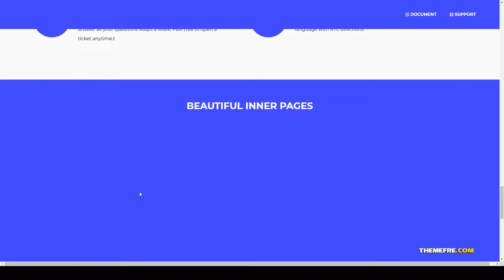Yuzuki - Architecture and Interior WordPress Theme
- Overview features :  Last Update 10 July 19

 Compatible With Facebook, Elementor, WooCommerce 3.6.x, WooCommerce 3.5.x, WooCommerce 3.4.x, WooCommerce 3.3.x, WPML, Bootstrap 3.x

 Columns 4+

 Layout Responsive

 Tags agency, architect, architecture, building, business, construction, corporate, creative, decor, furniture, house, interior, portfolio, real estate, woocommerce